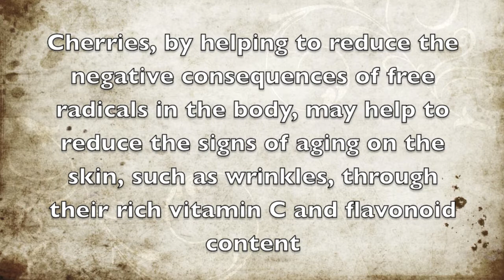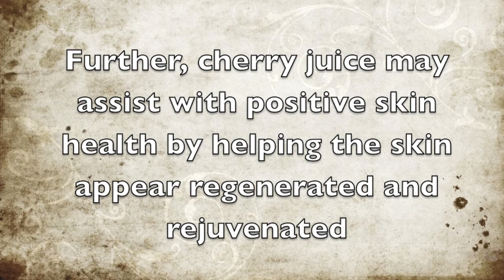Skin Health Benefits of Cherries - Health Benefit of Cherries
Here are some of the skin health benefits of cherries.